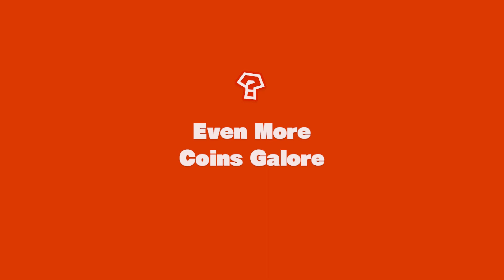Captain Toad: Treasure Tracker - Part 27 | No Commentary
Hello, and welcome to the channel.  These videos are designed to be accessible to viewers of all ages to allow for a friendly viewing experience as if you were playing the game yourself.  The videos are also designed as a walkthrough style to give extra help to viewers.